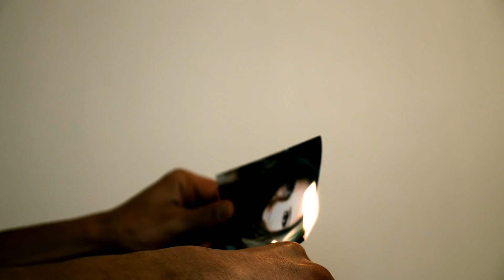Breezy - Diese Bilder (Official Music Video) HQ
Kennt nicht jeder von uns diesen einen Moment?

Das neue Projekt von Sin-Media, ein Solo von Breezy (im wahrsten Sinne des Wortes).

Artists: Süd Süd (Breezy)

Beat : Colt 6